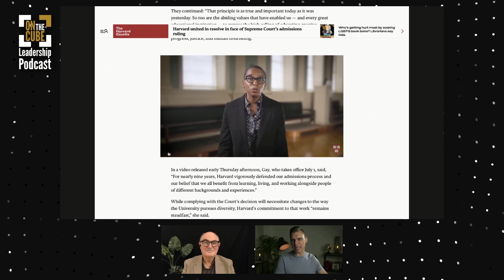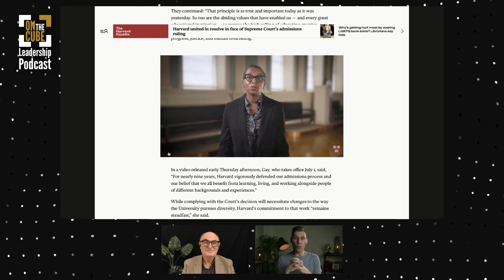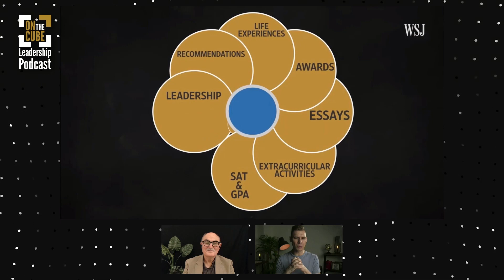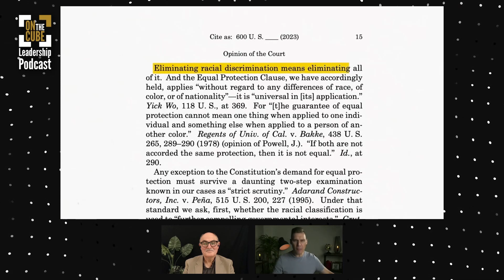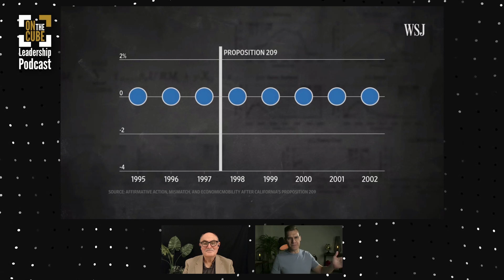Leaders: Affirmative Action University Admissions | Craig O'Sullivan & Dr Rod St Hill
Join Craig O'Sullivan and Dr Rod St Hill in this thought-provoking clip from On the CUBE Leadership Podcast Episode 030. In this segment, they engage in a comprehensive conversation about affirmative action in higher education admissions and its broader implications for leadership in various contexts.

Dr Rod's insightful perspectives challenge conventional views, emphasising the importance of quality outcomes and thoughtful approaches. Additionally, they discuss how businesses can balance hiring for excellence with opportunities for disadvantaged individuals, all while prioritising sustainability.

for more valuable insights.